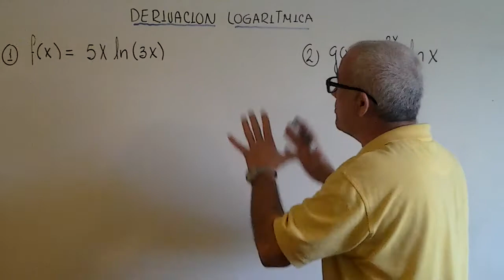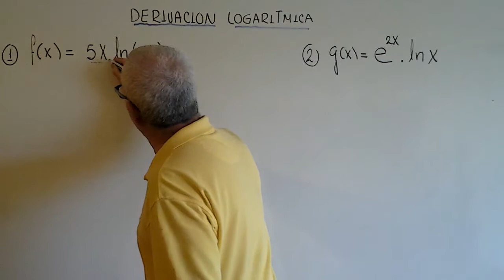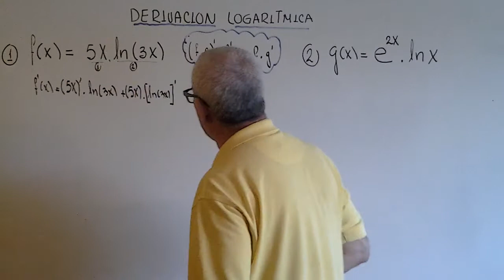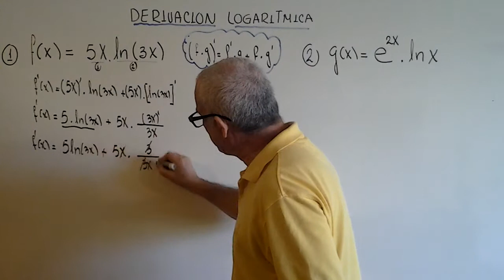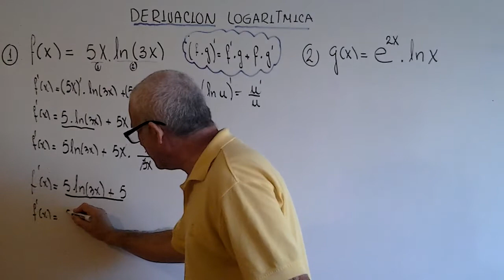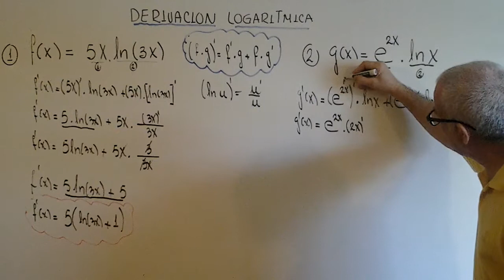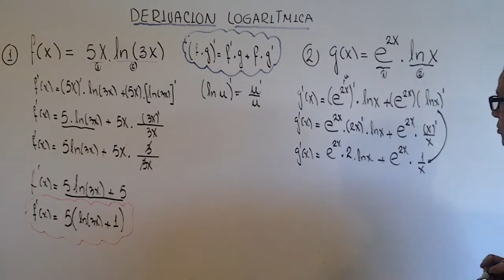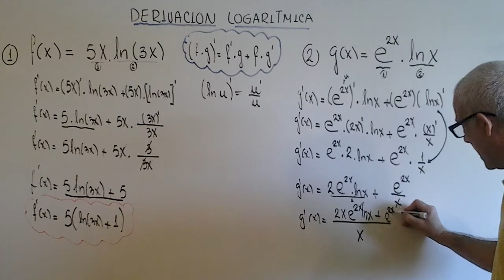DERIVADAS DE FUNCIONES LOGARITMICAS. ( REGLA DEL PRODUCTO.) (2) DE 3.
EXPLICACION Y SOLUCION DE DOS EJERCICIOS DE DERIVADAS LOGARITMICAS, MEDIANTE LA REGLA DEL PRODUCTO.